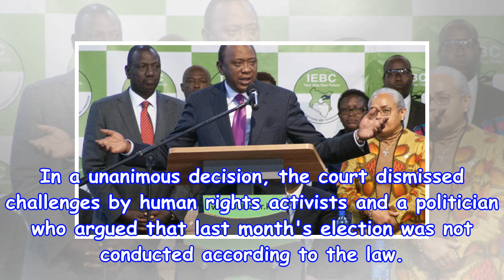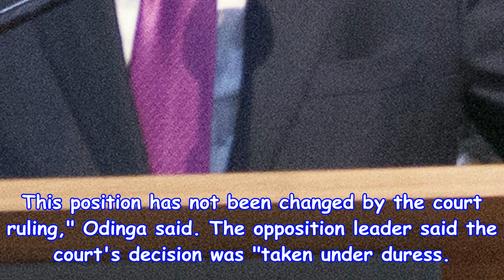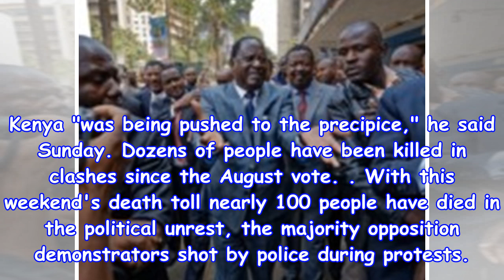Supreme Court rules on the war leader of kenya, long-